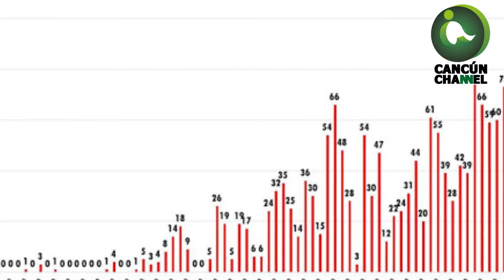“REPUNTE DE COVID NOS ALEJA DEL VERDE Y NOS CERCA AL NARANJA”